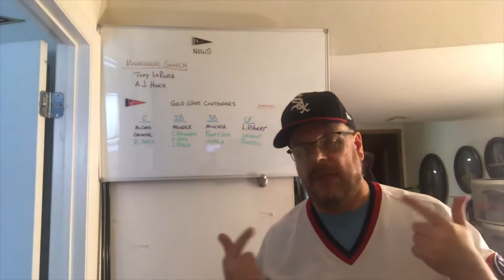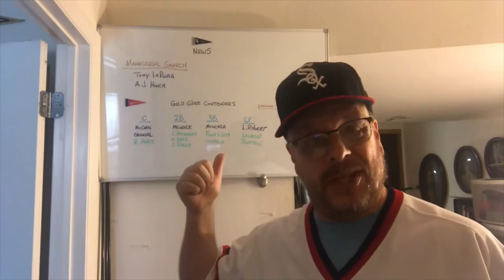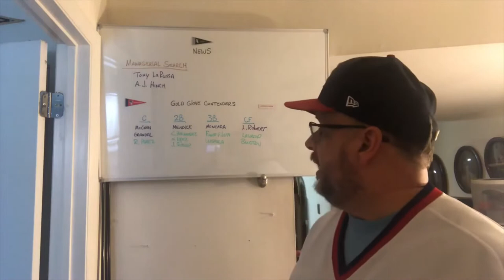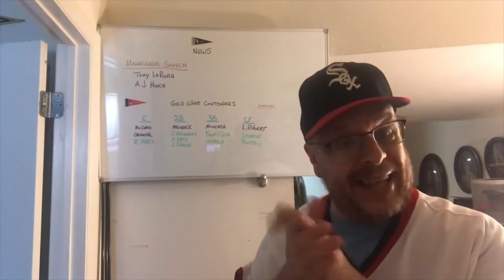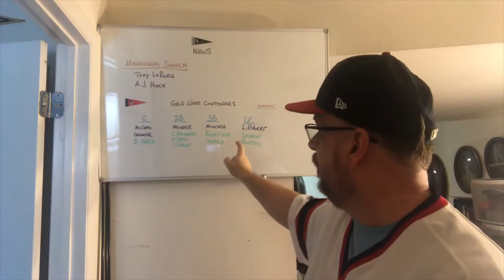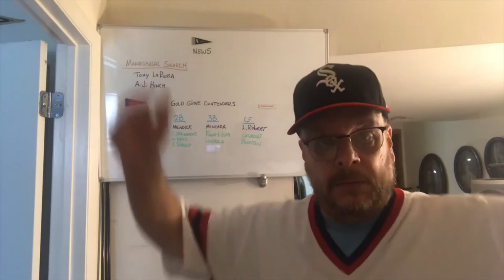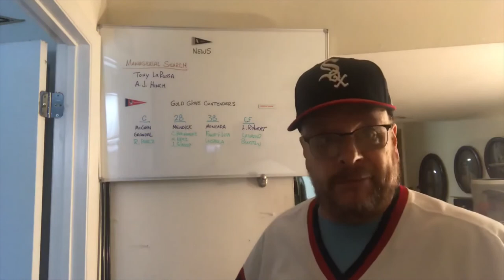WHITE SOX NEWS for 10/27/20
Just a quick video to let everyone know what's going on in White Sox Nation.